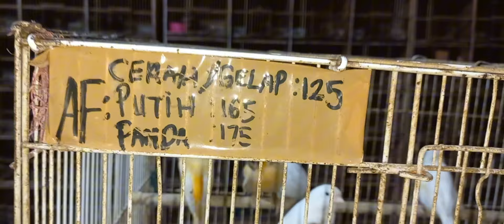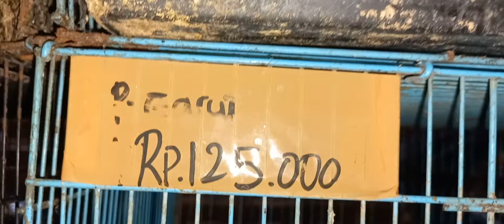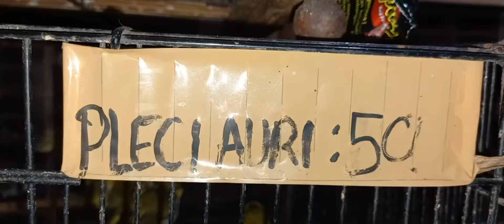ED4N, WAJIB TAU! KIOS BURUNG ABADI BIRD CAKUNG JAKARTA TIMUR HARGA MURAH DI BAWAH HARGA STANDART